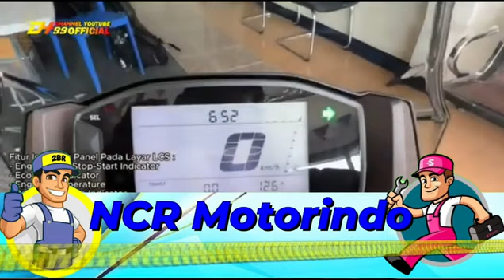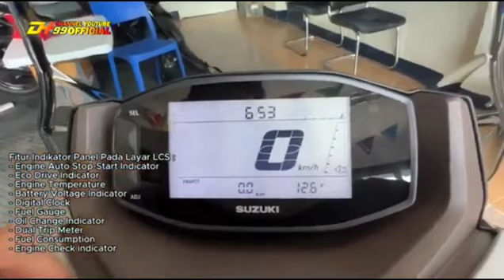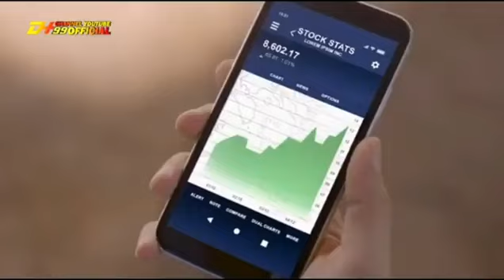SUZUKI SUSAH NAFAS DI INDONESIA ‼️ PINDAH SAJA KE INDIA SEKALIAN